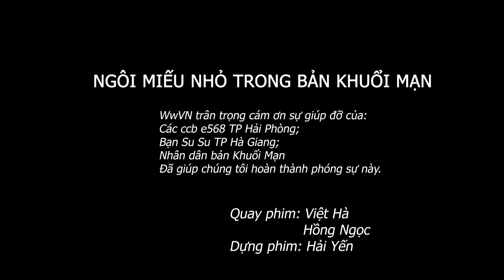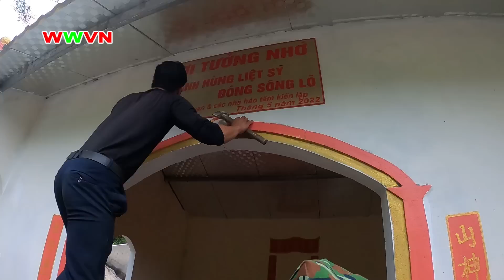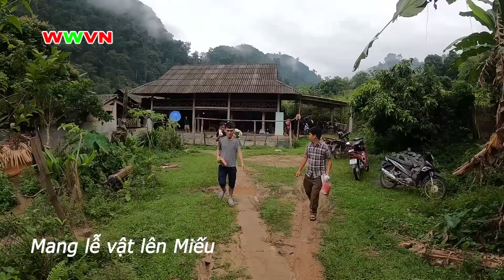1.986 Ngôi miếu nhỏ trong bản Khuổi Mạn